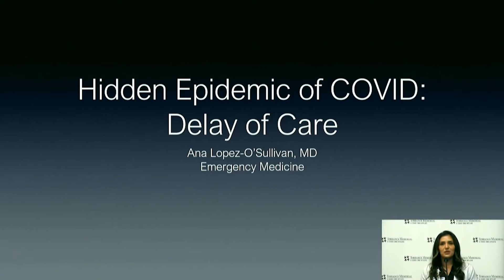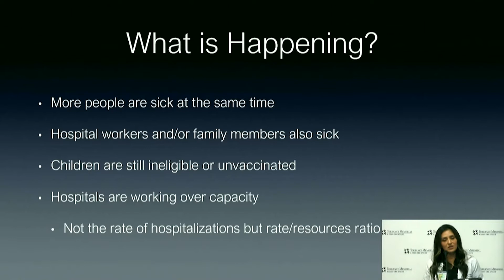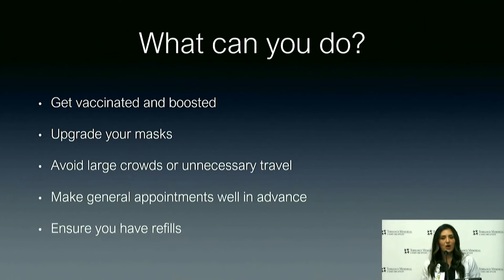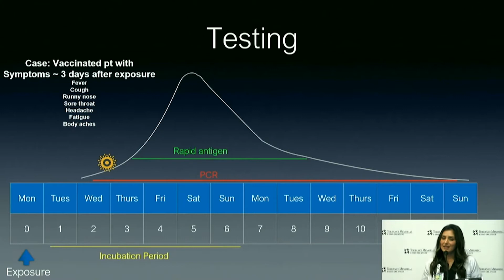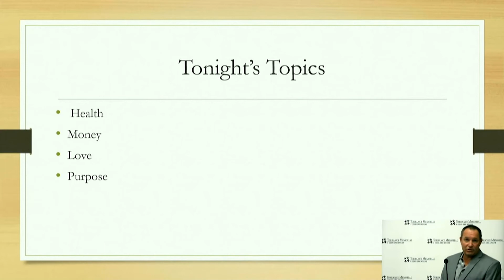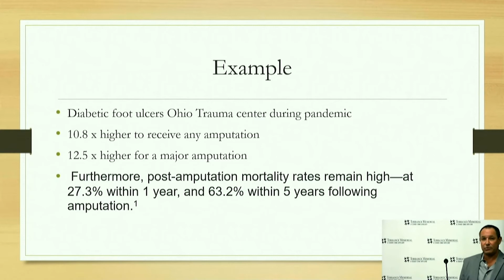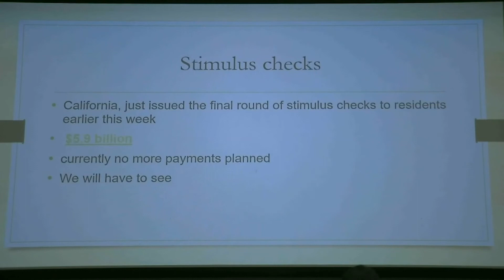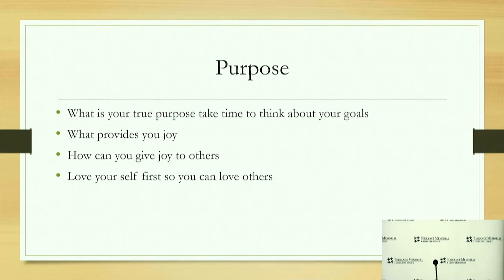Hidden Epidemic of COVID...Delay of Care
Miracle of Living: January 19, 2022

Topics:
- The variants
- What’s happening
- What’s impacting the decision
- Examples of delay of care
- Getting your health back on track

Panel:
- Ana Cecilia Lopez-O'Sullivan, MD, Emergency Medicine
- Brian Sherman, MD, Critical Care Medicine
Moderator: Mary Beth Miller, MD, Family Medicine